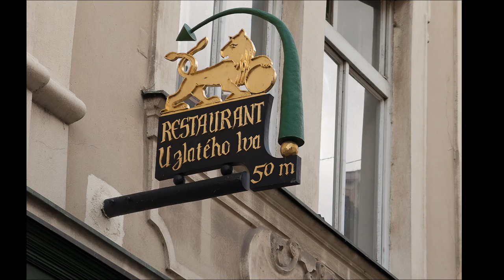La Vieille Ville de Prague (1re partie, version II)